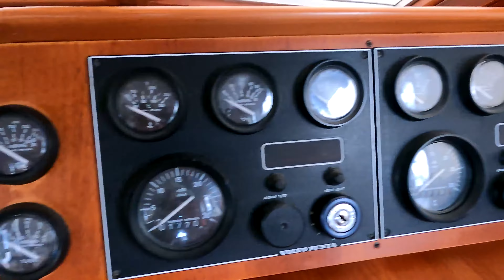Euro Yacht 370 Showcase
Avaliable at stockholmmarin.se
The Nord West 1100 Flybridge replica express cruiser equipped with Volvo penta tamd61-a engines. A classic swedish design, made for comfort.